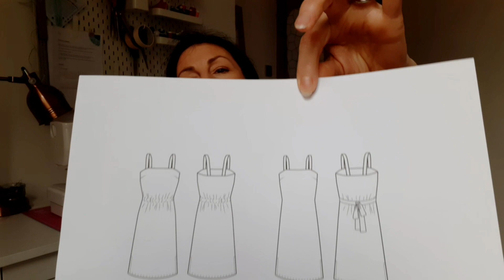I'm Back - What I've Made September/October 2022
Hi Everyone,

I'm so sorry I've been out of action on here, but I have been sewing!

I hope you enjoy seeing what I've made and thank you for your patience and support!

If you would like to support me, here is the link (no pressure) 😉 thank you so much! 💕